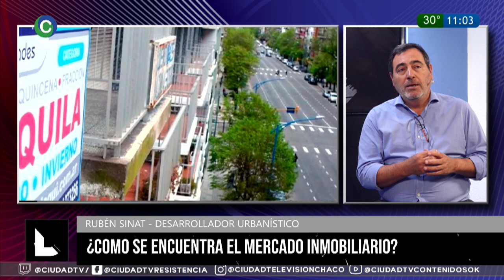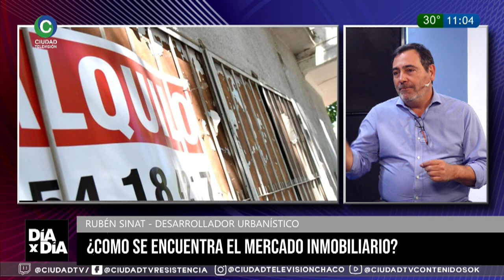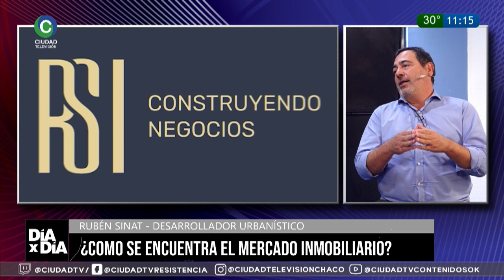¿COMO SE ENCUENTRA EL MERCADO INMOBILIARIO?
RUBÉN SINAT - DESARROLLADOR URBANÍSTICO